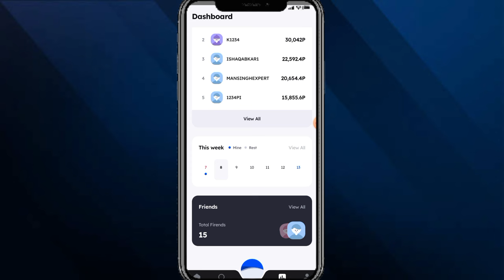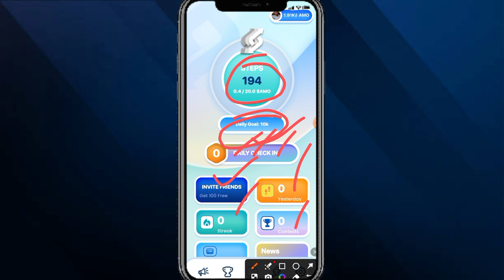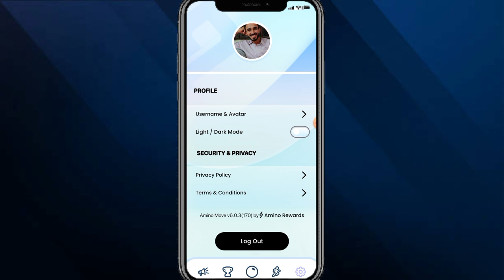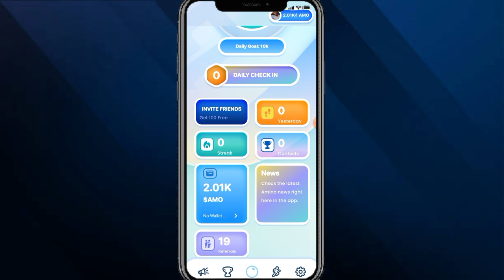2 New Mining Projects|| Marina Network || Amino Network || Free Airdrops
2 New Mining Projects|| Marina Network || Amino Network || Free Airdrops
amino Network new update
Marina Network update

Suggestions 🔥

Pi Network
pi network
pi network
pi coin
bondex origin price
bondex origin
bondex
core price
1 core dao price is 1 ethereum
Techni Chanda
alpha network
 alpha coin
alfa network